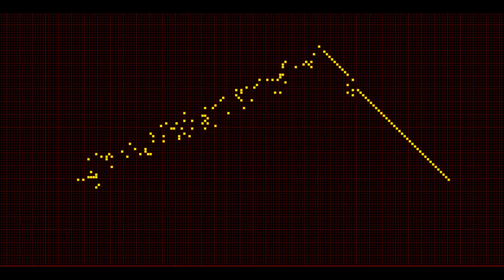CA - Margolus - RotationsIII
CA - Margolus - Rotations III

трансформация фликерных и не флуктуирующих форм в процессе многостадийного развития паттерна
transformation of flickering and non-fluctuating forms in the process of multi-stage pattern development
MCell 4.00
GAME Margolus
RULE MS,D0;4;1;10;8;3;9;11;2;6;12;14;5;7;13;15
D Slow, random-looking diffusion.
D A rule by Tim Tyler.

 Discrete model of cellular automata
 Discrete computer-mathematical models of self-organization, now used to simulate the development of a huge number of living and physical systems, are based on a simple principle: evolution is divided into steps - generation, at each step, according to certain rules that you set, cells in the field of the model are born and die or survive, it all depends on the number of living neighbors, for example: a cell that has 2 or 3 living neighbors becomes alive at the next generation if it is now dead, one that has only 2 living neighbors remains alive, if it is alive, the rest die. We draw the initial pattern, start the process of changing generations, and look at the development of the population.
 Дискретная модель клеточных автоматов.
Дискретные компьютерно-математические модели самоорганизации, классическим придставителем которых являются Клеточные автоматы, используемые сейчас для моделирования динамики и развития огромного количества биологических, физических, химических, информационных и прочих систем, основаны на простом принципе: эволюция просчитывается дискретно, поколениями, на каждом шаге - генерации по определенным правилам, которые вы задаете, в зависимости от количества живых соседей, клетки в поле модели рождаются, умирают или выживают, например: мёртвая (пустая) клетка, имеющая 2 или 3 живых соседа, становится живой в следующем поколении, живая, у которой всего 2 живых соседа, остается живой, остальные умирают. Рисуем начальную схему расположения живых клеток, запускаем процесс смены поколений и смотрим на развитие популяции.
Некоторые из найденых правил оказались тьюринг-полными, то есть с помощью клеточных автоматов можно провести любые вычисления и смоделировать вообще всё, что можно просчитать и смоделировать на компьютере.
author: Yuriy Karetin based on Mirek's Cellebration program.
- моя лекция про клеточные автоматы и дискретные модели самоорганизации в целом
- мой учебник синергетики для биологов с главой посвящённой дискретным моделям самоорганизации: Каретин Ю.А. Самоорганизация живых систем, 2017.

Cellular Automata клеточные автоматы клітинні автомати autómata celular 元胞自動機 automaty komórkowe
Made by Yuriy Karetin (Юрий Каретин; yura15cbx) Based on Mirek's Celebration program.